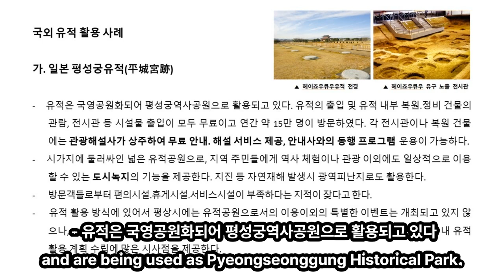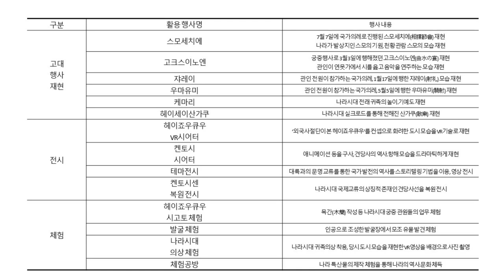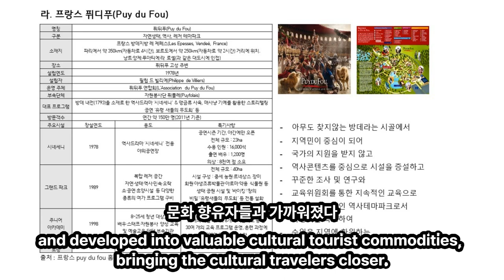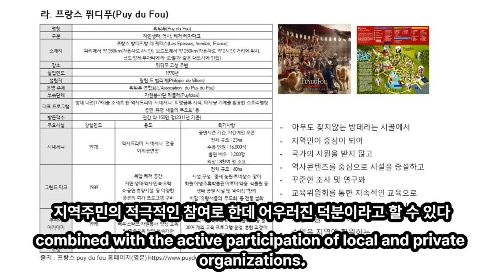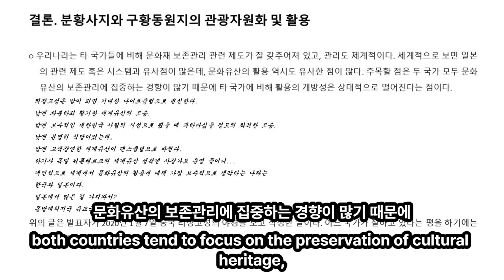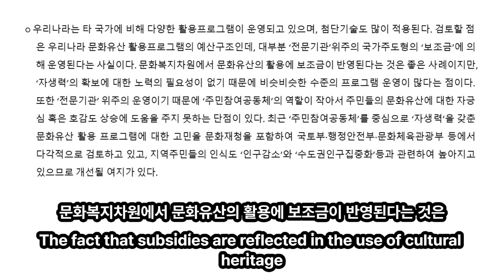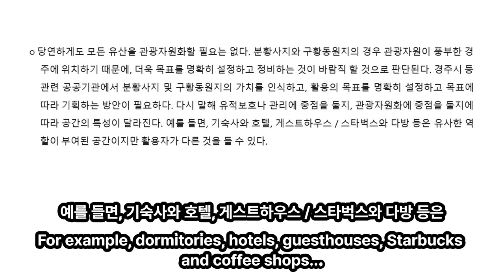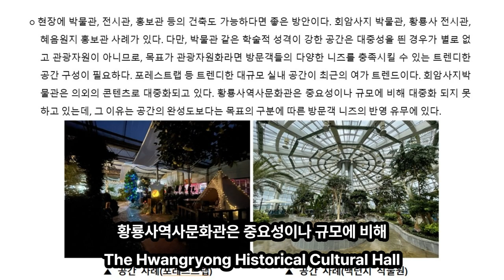경주 신라왕경 핵심유적을 대상으로한 관광 및 활용에 대한 연구 / 분황사지와 구황동원지를 중심으로 3부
00:00:51  - 유적 활용 방식에 있어서
00:00:53 평상시에는 유적공원으로서의 이용이외의
00:00:56 특별한 이벤트는 개최되고 있지 않으나,
00:00:58 2010년 나라 천도 1300주년을 기념,
00:01:01 유적 일대에서 개최되던 다양한 행사나 이벤트들은
00:01:04 국내 유적 활용 계획 수립에 많은 시사점을 제공한다
00:01:08
00:01:13  다 이탈리아 로마 포로 로마노(Foro Romano)
00:01:16  - 시대 : 기원전 6세기~기원후 3세기
00:01:19  - 로마문화협회에서 공인한 공식가이드의 통솔로,
00:01:22 복원․ 정비구역에서 예약제 투어 및 교육 프로그램을 운영한다
00:01:26  - 조사‧연구된 내용을 바탕으로 복원된 모습을
00:01:28 책자로 제작 및 판매하여 방문객들의 편의를 도모하고 있다
00:01:32
00:01:37 라 프랑스 퓌디푸(Puy du Fou)
00:01:40 퓌디푸(Puy du Fou)는 프랑스 방데(Vendée)지방에 위치한
00:01:43 소도시 레제페스(Les Epesses)에 있다
00:01:46 파리에서 차로 4시간 정도 가야 나오는 시골이다
00:01:49 역사, 고성 등의 문화유산, 루아르강․숲과 같은 자연유산을 기반으로
00:01:54 생태적 테마파크로 구현된 ‘그랜드파크’(le Grand Parc)와
00:01:58 지역사의 사회적 상처를 첨단기술을 이용해
00:02:00 총체적 예술로 승화시킨 ‘시네세니’ (Cinéscénie)로 구성된
00:02:05 복합문화공간이다
00:02:06 방데지방은 문화적·역사적으로 소외된 지역이었지만,
00:02:09 퓌디푸 덕분에, 연간 120만 명의 국내외 관광객들이 몰려드는
00:02:14 문화·관광의 중심지로 성장했다
00:02:16 퓌뒤푸의 역사·생태를 종합한 테마파크는
00:02:19 유형적 문화자원(자연경관자원, 고성)과
00:02:21 무형적 문화자원(향토애, 자원봉사 퓌폴레 Puyfolais)으로 구성된다
00:02:25 퓌디푸에서 ‘역사’와 ‘자연’이 문화관광산업의 차원의 주제로 변환되고
00:02:30 문화자원(역사체험문화)과 관광산업이 접목되면서,
00:02:33 커다란 시너지효과가 창출되었다
00:02:36 아울러 유·무형의 각종 문화자원과 문화적 인프라가 효율적으로 활용되고
00:02:41 고부가 가치의 문화관광 상품으로 개발되면서,
00:02:44 문화 향유자들과 가까워졌다
00:02:46 퓌디푸는 ‘프랑스협회법’에 의거하여 설립된 경제수익집단이자
00:02:50 약식회사 형태로 운영된다
00:02:52 퓌디푸 연합회는 시네세니 공연 개최 및
00:02:54 그랜드 파크 관리를 전담하고 있다
00:02:57 협회의 재정은 100% 자율적으로 운영되는 경영 방식을 보유한다
00:03:01 자체 수익금 외 외부 지원금으로
00:03:03 정부·지자체의 공공지원금을 전혀 받지 않는 대신,
00:03:06 지역기업들의 후원으로 유지된다는 점이 특별하다
00:03:10 퓌디푸 창설 이후 퓌디푸 지역 기업들은
00:03:12 많은 투자를 통해 시설확충에 크게 기여했다
00:03:15 우리나라의 관광자원화된 문화유산은
00:03:17 대부분 국가의 예산으로 운영되고 있다
00:03:20 국가에서 운영되기 때문에 안정적으로 운영된다는 장점이 있지만,
00:03:24 국가 재정에 의존하기 때문에 운영이 방만하다는 비판을 많이 받고 있다
00:03:29 실제로 국가의 지원이 떨어지면,
00:03:31 대부분의 시설들은 낙후되기 일쑤이기도 하다
00:03:33 또한 앞으로 국가의 재정이 나빠지면,
00:03:36 문화시설에 대한 예산지원은 더욱 줄어들 수 밖에 없다
00:03:40 관광자원화된 문화유산은 그 시기에 대한 준비를 하지 않으면
00:03:43 후퇴를 막을 수 없다
00:03:45 한편으로는 국가의 재정으로 유지되는 공공문화시설의 경우에는
00:03:49 방문객의 수와 운영 지속의 관계가 크지 않기 때문에
00:03:52 경쟁력 강화를 위한 노력이 부족하기 쉽다
00:03:55 경쟁을 할 필요가 없기 때문이다
00:03:57 이런 측면에서 공공의 지원을 받지 않고도
00:03:59 자생력을 확보한 퓌디푸의 사례를 우리에게 많은 시사점을 제시하고 있다
00:04:04 퓌디푸가 세계적인 복합문화공간으로 성장할 수 있었던 이유는
00:04:08 지역사와 흥미로운 스토리텔링 등이 민간 기구의 선도와
00:04:12 지역주민의 적극적인 참여로 한데 어우러진 덕분이라고 할 수 있다
00:04:16
00:04:21  마 중국 무이산 실경 뮤지컬 ‘印象大紅袍’
00:04:25  - 이 공연은 무이산의 대홍포차에 관한 일화를
00:04:27 중국 영화계의 거장 장이모감독이 ‘인상 시리즈’로 극화하여,
00:04:32 2010년 3월부터 연출하고 있는 작품이다
00:04:34  - 계획 기간 2년 동안,
00:04:36 2억 위안의 제작비와 300명에 이르는 배우를 훈련시켜
00:04:39 개막을 준비하였다
00:04:41 웅장한 규모로 정밀하게 구현된 사방형 공연장도 압권이지만,
00:04:44 360°로 회전하면서 3,000여 명을 수용할 수 있는 관객석과
00:04:49 실사로 진행되는 공연은 관객을 압도하는 핵심 요소이다
00:04:52  - 공연의 전체 주제는 무이산의 차문화이다
00:04:55 이와 관련된 주요 장면은 무이산의 경관 옥녀봉, 대왕암의 전설,
00:05:00 녹차 제조 기술 전승 등을 기반으로 삼으며,
00:05:03 이야기, 경관, 배우, 무대, 조명, 무용, 음악 등이 조화롭게 어우러진다
00:05:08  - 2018년 5월 3,400회 공연에 그동안 450만 명이 관람하였다
00:05:13 특히 공연 배우 가운데 ⅔가 우이산의 현지 주민이다
00:05:16 공연 수익과 고용 창출에서
00:05:18 지역경제의 활성화에 크게 기여할 수 있는 사례이다
00:05:21 ‘인상대홍포’는 지역 역사문화 콘텐츠의 활용 형태 및 효과에 선례가 된다
00:05:26 분황사지와 구황동원지의 관광자원화 및 활용
00:05:29 ○ 우리나라는 타 국가들에 비해
00:05:31 문화재 보존관리 관련 제도가 잘 갖추어져 있고,
00:05:34 관리도 체계적이라는 평이 지배적이다
00:05:37 세계적으로 보면 일본의 관련 제도 혹은 시스템과 유사점이 많은데,
00:05:41 문화유산의 활용 역시도 유사한 점이 많다
00:05:44 주목할 점은 두 국가 모두
00:05:46 문화유산의 보존관리에 집중하는 경향이 많기 때문에
00:05:49 타 국가에 비해 활용의 개방성은 상대적으로 떨어진다는 점이다
00:05:53 리장고성은 밤이 되면 거대한 나이트클럽으로 변신한다
낮엔 차분하되 활기찬 세계유산의 모습
밤엔 보수적인 대한민국 사람의 시선으로 봤을 때
과하다싶을 정도의 화려한 모습
낮엔 분명히 식당이었는데,
밤엔 고색창연한 세계유산이 댄스클럽으로 바뀐다
하기사 독일 뉘른베르크의 세계유산 성곽엔 사창가도 운영 중이니
개인적으로 세계에서 문화유산의 활용에 대해
가장 보수적으로 생각하는 나라는
한국과 일본이다
일본에서 많은 걸 가져와서?
동방예의지국 유교국가라서?
00:06:25  위의 글은 발표자가 2020년 1월 7일
00:06:28 중국 리장고성의 야경을 보고 작성한 글이다
00:06:31 어느 국가가 잘하고 있다는 평을 하기에는
00:06:33 발표자의 역량이 부족하지만,
00:06:35 이에 대한 충분한 고민이 필요한 상황이라고 생각한다
00:06:38 ○ 우리나라는 타 국가에 비해
00:06:40 다양한 활용프로그램이 운영되고 있으며, 첨단기술도 많이 적용된다
00:06:44 검토할 점은 우리나라 문화유산 활용프로그램의 예산구조인데,
00:06:48 대부분 ‘전문기관’위주의
00:06:50 국가주도형의 ‘보조금’에 의해 운영된다는 사실이다
00:06:53 문화복지차원에서 문화유산의 활용에 보조금이 반영된다는 것은
00:06:57 좋은 사례이지만,
00:06:58 ‘자생력’의 확보에 대한 노력의 필요성이 없기 때문에
00:07:01 비슷비슷한 수준의 프로그램 운영이 많다는 점이다
00:07:04 또한 ‘전문기관’ 위주의 운영이기 때문에
00:07:07 ‘주민참여공동체’의 역할이 작아서 주민들의 문화유산에 대한 자긍심
00:07:11 혹은 호감도 상승에 도움을 주지 못하는 단점이 있다
00:07:14 최근 ‘주민참여공동체’를 중심으로 ‘자생력’을 갖춘
00:07:18 문화유산 활용 프로그램에 대한 고민을 문화재청을 포함하여
00:07:22 국토부·행정안전부·문화체육관광부 등에서 다각적으로 검토하고 있고,
00:07:26 지역주민들의 인식도 ‘인구감소’와 ‘수도권인구집중화’등과 관련하여
00:07:31 높아지고 있으므로 개선될 여지가 있다
00:07:33 ○ 당연하게도 모든 유산을 관광자원화할 필요는 없다
00:07:36 분황사지와 구황동원지의 경우
00:07:38 관광자원이 풍부한 경주에 위치하기 때문에,
00:07:41 더욱 목표를 명확히 설정하고 정비하는 것이
00:07:44 바람직 할 것으로 판단된다
00:07:46 경주시 등 관련 공공기관에서
00:07:48 분황사지 및 구황동원지의 가치를 인식하고,
00:07:50 활용의 목표를 명확히 설정하고 목표에 따라 기획하는 방안이 필요하다
00:07:55 다시 말해 유적보호나 관리에 중점을 둘지,
00:07:58 관광자원화에 중점을 둘지에 따라 공간의 특성이 달라진다
00:08:01 예를 들면, 기숙사와 호텔, 게스트하우스 / 스타벅스와 다방 등은
00:08:06 유사한 역할이 부여된 공간이지만 활용자가 다른 것을 들 수 있다
00:08:10 ○ 개인적으로 우리나라의 대표적인 문화재형 관광도시인 경주라면
00:08:14 지역주민공동체, 청년들와 함께하는 도시재생, 지역재생이
00:08:18 성공할 수 있지 않을까 생각한다
00:08:20 이미 신라문화원에서 운영하는 문화유산 활용 사례 등도 있기 때문에
00:08:25 민관이 협력한다면 황리단길의 사례처럼 좋은 성과가 있을 수 있다